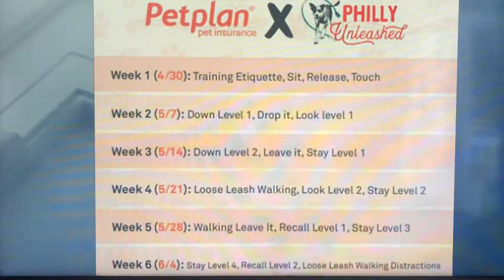Good Day Philadelphia: Pet Plan & Philly Unleashed Free Dog Training During COVID 19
Pet Plan has partnered with Philly Unleashed to offer free Facebook training sessions.
4/30 to 6/4, 2020